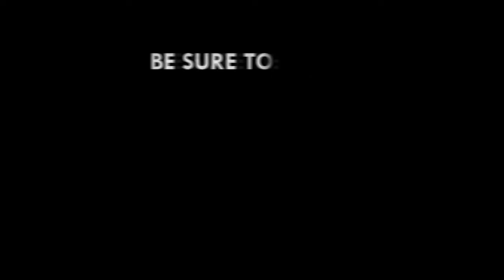2019 RTP Awards: Aisha Yakubu wins TV Discovery of the Year